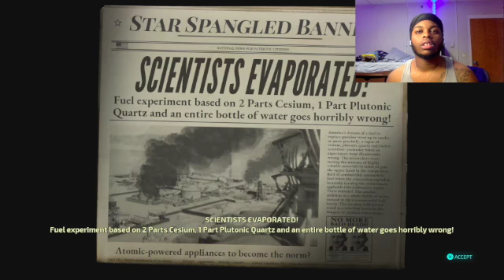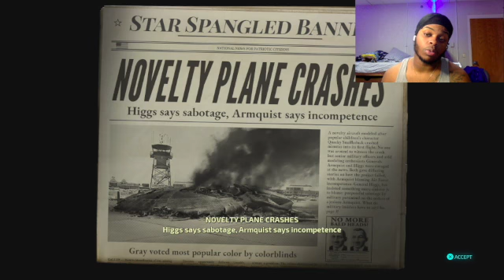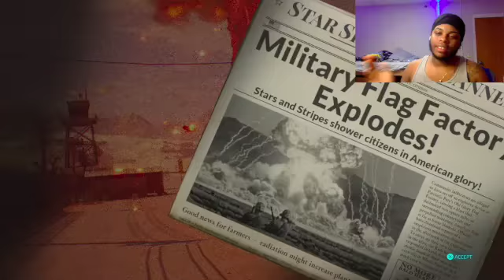Destroy All Humans (REMASTERED) PART 11 THIS F**KING NUKE!!!